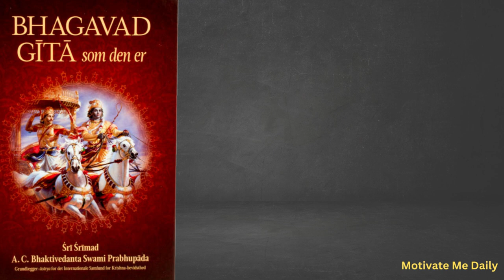List of 11 Bhagavad Gita Quotes Life & Death | Motivate Me Daily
• English quotes